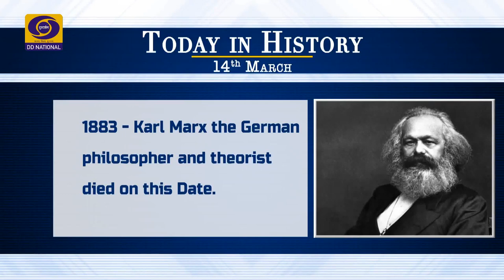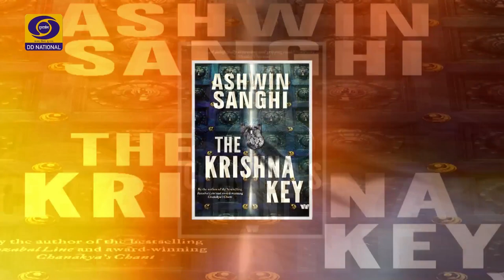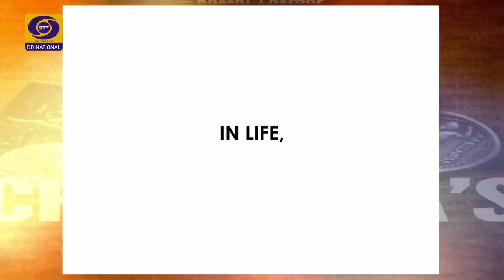Aaj Savere - An interview with - Sh. Ashwin Sanghi, Writer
Aaj Savere - An interview with - Sh. Ashwin Sanghi, Writer in the fiction - genre and author of best - selling  novels